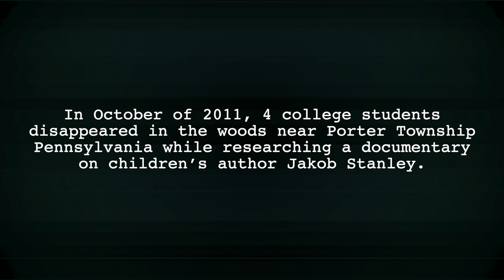INTRO | TELL ME A STORY: THE TRUE LIFE OF JAKOB STANLEY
In October of 2011, 4 college students disappeared in the woods near Porter Township, Pennsylvania while researching a documentary on children’s author Jakob Stanley.
Recently, their recordings appeared online.

"Tell me a story: The True Life of Jakob Stanley" is a serialized found-footage horror podcast. New episodes drop every other Wednesday. Available wherever you get your podcasts.

*If you have had your own unexplainable experiences in Iphigenia County, Pennsylvania, we want to hear from you. Please submit your story via our website's tip line to be used in future episodes.

Produced by: Silvia Whitaker, Jessi Gotta & Patrick Shearer

Sound Design by: Patrick Shearer

Research Team: Iracel Rivero, Rocio Mendez, Jordan Tierney, Christopher Yustin, Alyssa Simon, Rebecca Comtois, Adam Files & Pete Boisvert

► Try Audible Premium Plus for one month free!

► Got a doggo and wanna support the poddo?
and sign up for Barkbox!

►Amazon Music

The views and opinions expressed in this podcast are solely those of the podcasters and participants, and do not represent the official policy or position of the Iphigenia County Police Department of Porter Township Pennsylvania or its associates.